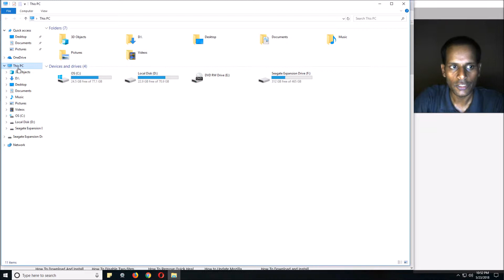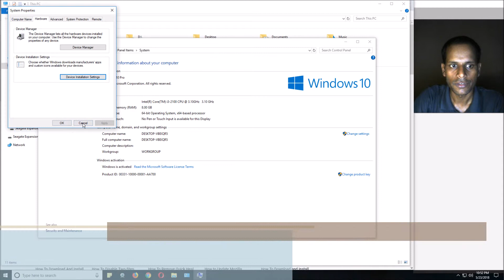How to Disable Automatic Driver Downloads on Windows 10 | Tutorials in Hindi | DR technology